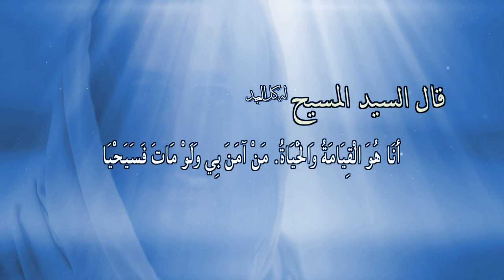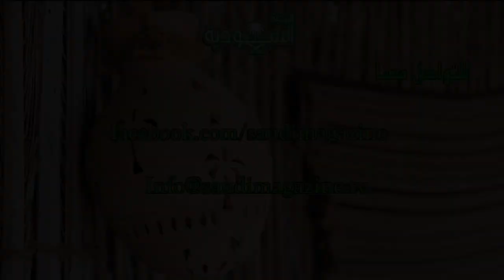المجلة السعودية | الحلقة ٨٥ | هل يعبد المسيحيون ثلاثة آلهة؟ | محبة الآخرين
في حلقة هذا الاسبوع من المجلة السعودية يقدم لكم الدكتور خالد فقرة جديدة خاصة بالإجابة على اسئلة واستفسارات المسلمين عن الايمان المسيحي باسم - أسئلة المسلمين الشائعة وفقرة اليوم بعنوان (هل يعبد المسيحيون ثلاثة آلهة؟) لنلتقي مع الاخ عماد وفقرة جديدة من كلام ودي وفقرة بعنوان (محبة الآخرين) ليكون الختام مع الدكتور خالد وفقرة مشاركة الاختبارات الاسبوعية، كما يتخلل الفقرات بعض الترانيم والمزامير الخاصة بالمجلة السعودية فبركة المسيح معكم. آمين

Downlink frequency: 11392 MHz
Polarity: Vertical
Symbol Rate:27,500
FEC:5/6
Channel Name: HAYAT TV

Location: Galaxy19 at 97 West
Transponder: 20
Downlink frequency:12060 MHz
Polarity: Horizontal
Symbol Rate:22000 MSps
FEC: ¾
Channel name:AL HAYAT